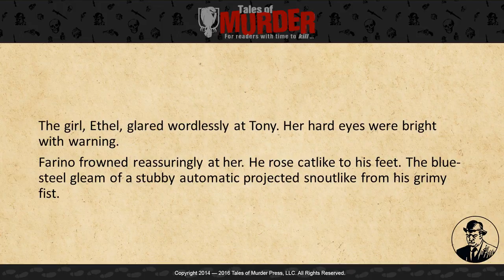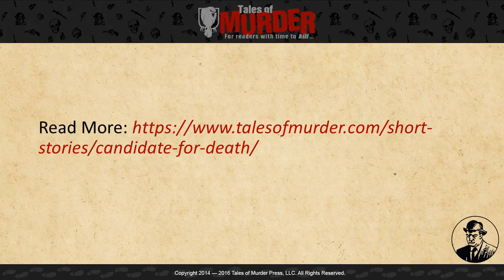CANDIDATE FOR DEATH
The knocking on the door was softly urgent. An insistent little tattoo of bunched knuckles. Silence followed. Then the sound began again. Rap, rap, rap! There was something restrained and deadly in that furtive signal on the outside of the locked door of Room 708.